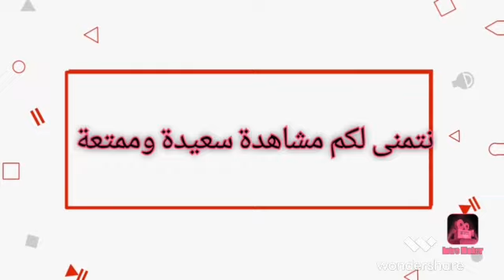أرقام نجوم البرازيل في كل مسابقات أوروبا موسم 2022-2023